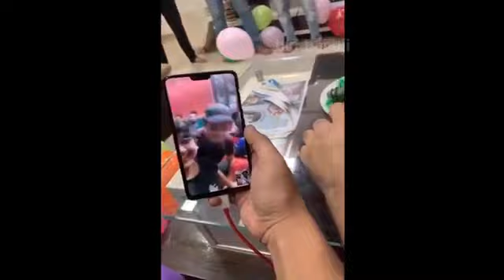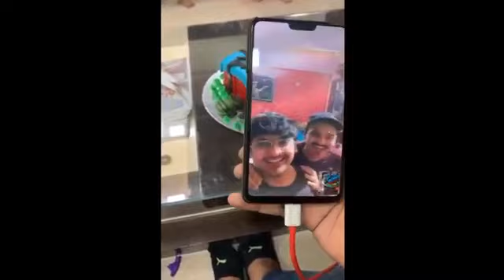Soul Viper Birthday Celebration with Mortal, Mamba, Thug and Mafia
Viper Birth Day special with Mortal mamba and Family | Happy Birth Day SouL Viper